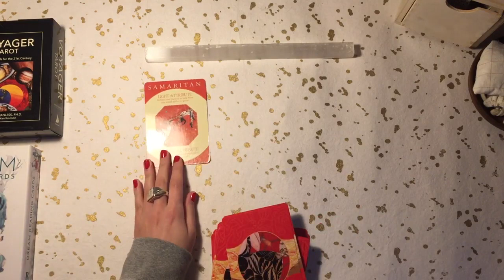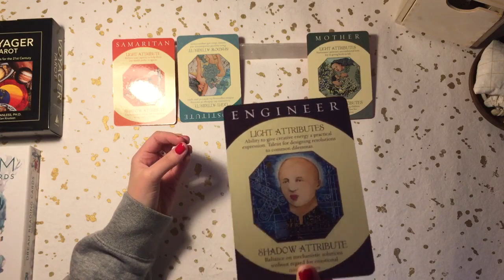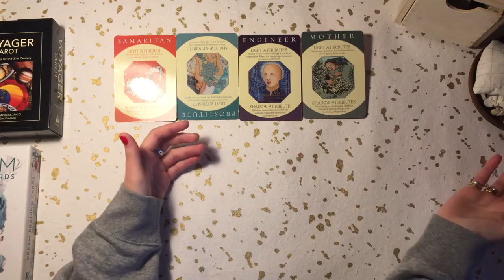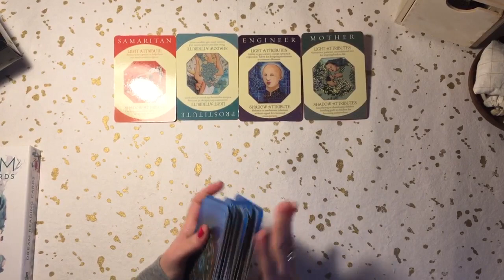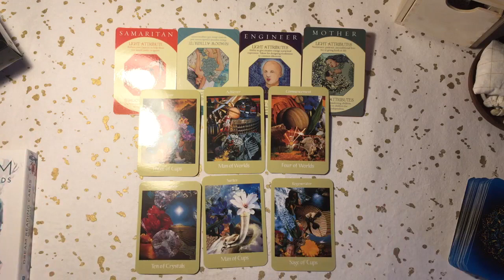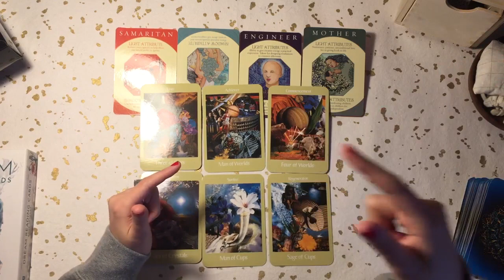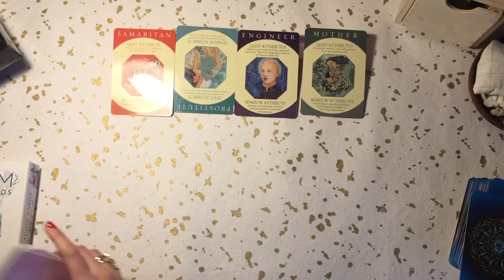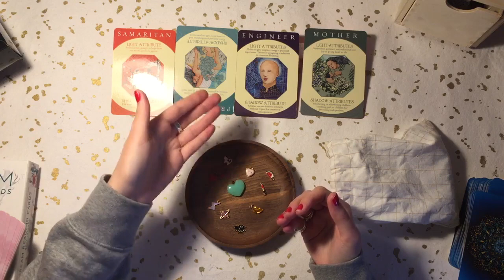✨ Conversations à coeur ouvert ! 🌙 Nouvelle lune du 14/12/2020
✨🌙 Nouvelle lune du 14/12/2020 ✩ Conversations à coeur ouvert !

✅ FAVORIS (vitrine Amazon)

Mes vidéos s'adressent à un public adulte (+18 ans). Les guidances sont prévisionnelles et retranscrivent l'énergie générale du moment. Ces vidéos sont dans le cadre du divertissement, mes propos n'engagent que moi et ne remplacent absolument PAS un avis médical, financier, légal ou de toute autre forme que ce soit. Vous conservez votre libre-arbitre, ne l'oubliez jamais!